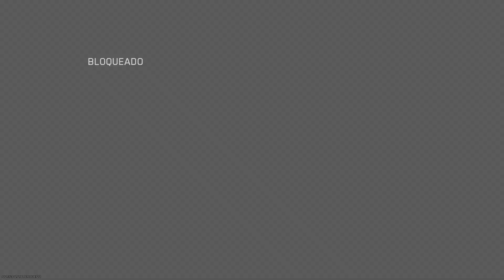JOGADOR Com NeymarCall of Duty: Modern Warfare III